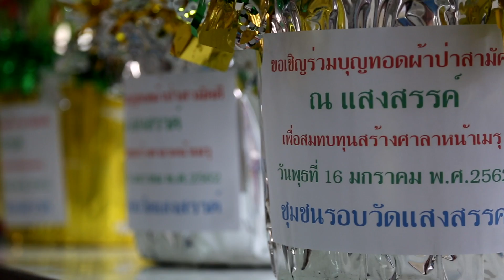ธรรมยาตราปีที่7 ตอนที่20 กิจกรรมทำนุบำรุงศาสนสถาน ณ วัดแสงสรรค์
ธรรมยาตราปีที่7 ตอนที่20 กิจกรรมทำนุบำรุงศาสนสถาน ณ วัดแสงสรรค์ จ.ปทุมธานี ระหว่างวันที่ 15-16 มกราคม พ.ศ.2562